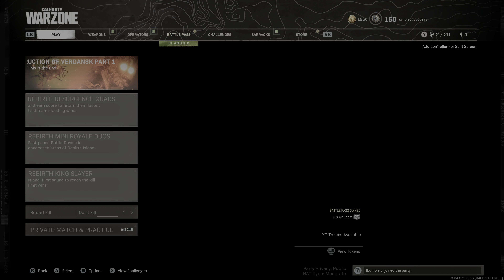The Aftermath... | Call of Duty: Warzone - *NEW* Limited Time Aftermath Rebirth Island!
Hey guys! Here is some gameplay of the Limited Time only variant of Rebirth Island with Bumblely! We didn't win but the experience was exhilarating with all of the sirens going off in the background!

What do you guys think of the limited time variant of Rebirth Island?

As always I hope you enjoyed this video! If you did, please let me know by giving this video a like!

Ways To Support Me:
Use Code: Umblay
You can use this code for any purchase made in the Fortnite or Rocket League item shop and for any purchase made in Epic Games Store!